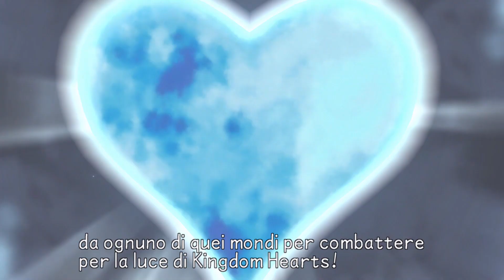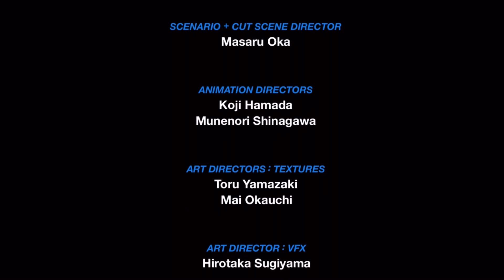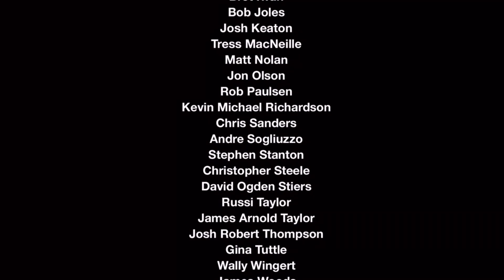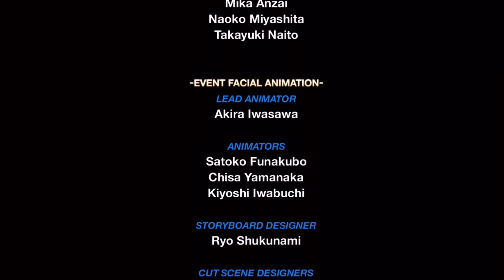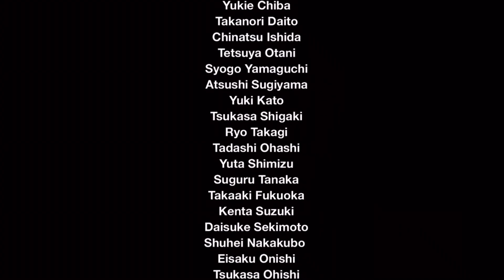Kingdom Hearts Birth By Sleep Final Mix ITA Ep 14 [Boss Finale: Venitas-Aqua]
Dopo aver parlato con Terra riguardo ai piani del Maestro Xeahanort, la ragazza sentirà Ventus chiedere di farlo riposare in pace se Vanitas riuscirà a creare il ''K''blade , per poi iniziare la battaglia finale contro il Maestro Xehanort, Vanitas e uno strano tizio...
''Noi tre saremo sempre insieme''